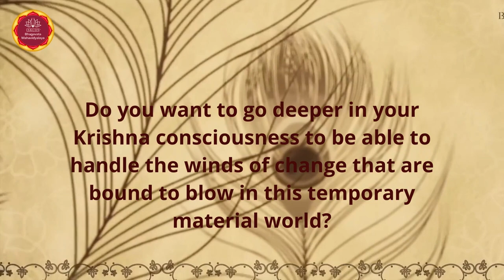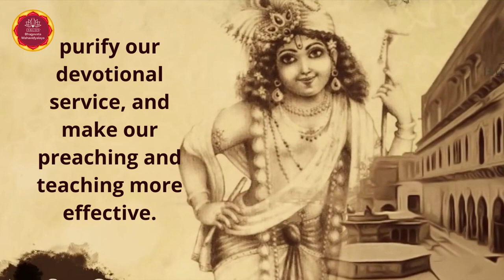Online Bhakti Vaibhav (Module-1) || By Sankarshan Nitai Das || Commencing from 11 July, 2022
Course description: A detailed study of the cantos one to six of the Srimad Bhagavatam. Module 1 covers Canto 1, 2 & 3. Module 2 covers Canto 4, 5 & 6. The students who will qualify all the assessments of Modules 1 & 2 will be awarded a Bhakti Vaibhav degree from ISKCON Board of Exams.

Eligibility: Those who have done Bhakti Sastri can only pursue this course. You need to submit your Bhakti Sastri certificate issued from ISKCON Board of Examination.